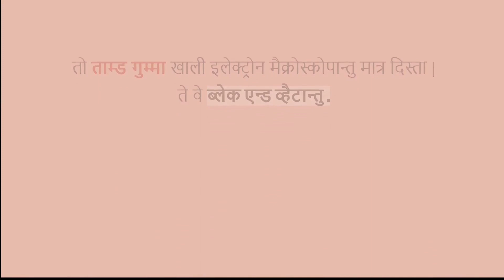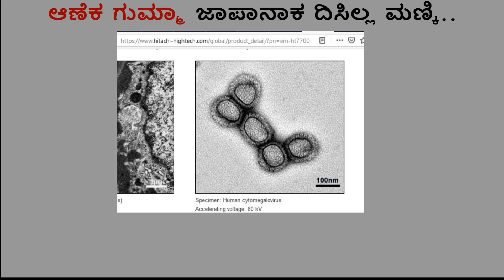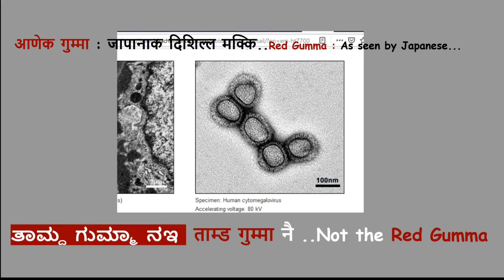ಗುಮ್ಮಾ ಖಂಇ ಆಸ್ಸಾ ? गुम्मा खंई आस्सा ? Gumma Khayin Assa ?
ಆಮಗಿಲ ಚರಡಾನ್ ನಿಮ್ಗಿಲೆರೆ, ತಾಮ್ಡ ಗುಮ್ಮಾಲೆ ಫೊಟೊ ದಾಕೌಕಾ.
ಹಾಂವು ಮಸ್ತ ಟ್ರೈ ಕೆಲ್ಲೆ, ಮಾಕ್ಕಾ ಮುಕಾರ ವಚ್ಚಾಕ್ ಜಾತ್ತ ನಾ ..
ಆಮಗಿಲೆ ಸಮಾಜ ಬಾಂಧವಾಲೆ ಸಹಾಯ ಜಾಇ.
ಎಕ ತಾಮ್ಡ ಆಣಿ ಚಿಕ್ಕೆ ಬರ ಗುಮ್ಮಾಲೆ ಫೊಟೊ ಜಾಇ ...

आमगिल चरडान निमगिलेरि, तामड गुम्माल फोटो दाकौका.
हावुं मस्त ट्रै केल्ले, माक्का मुकार वच्चाक जात्त ना ...
आमगिल समाज बांधवाल सहाय जाई.
एक ताम्ड आणि चिक्के बर गुम्माल फोटो जाई ...

Amgil chardanu nimgilari, tamda gummaley photo dakouka.
Havun masta try kelley, makka mukari vachaka jatta na...
Amgil samaja bandhavaley help jayi.
Ek tamda ani chikkey bara gummaley photo jayi..